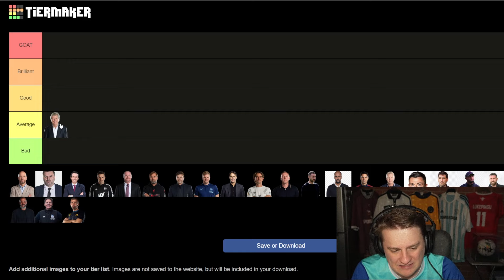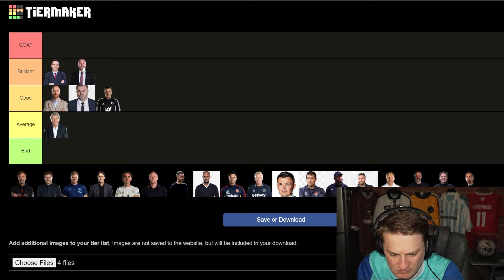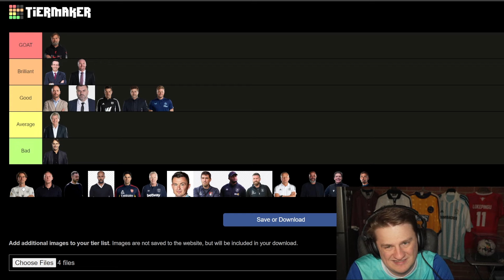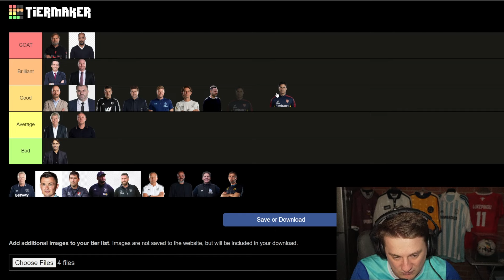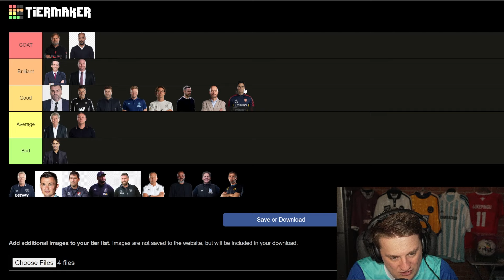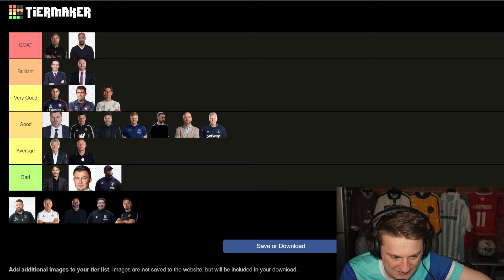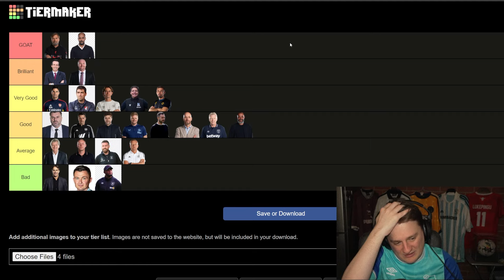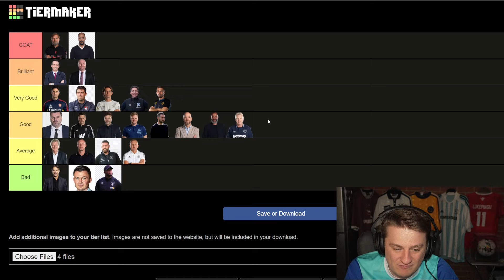Ranking EVERY Premier League Manager!